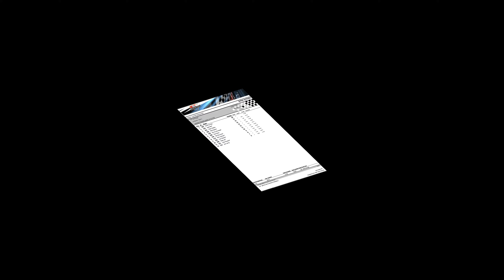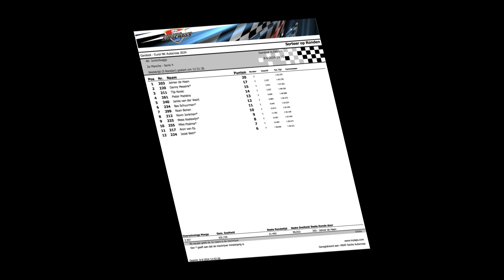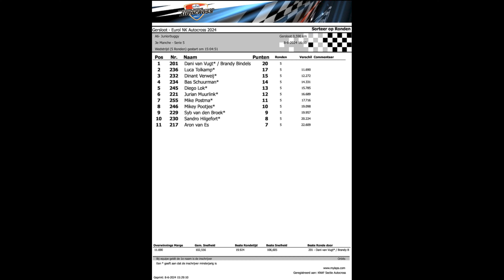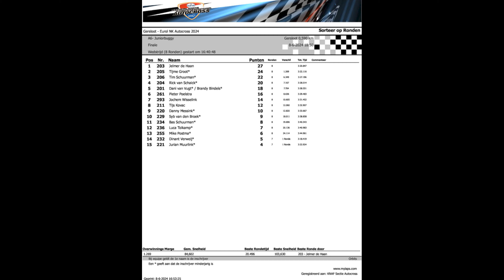NK Gersloot 2024 - Juniorbuggy - Team Postma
Nederlands kampioenschap Autocross ronde 1
Driver: Mike Postma